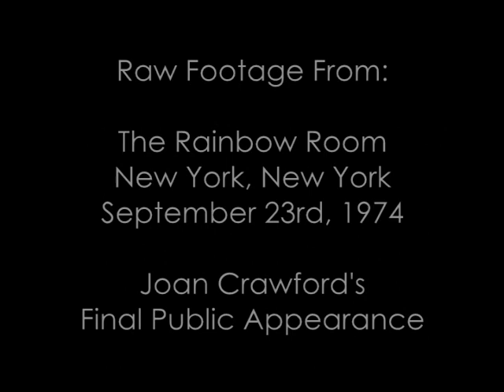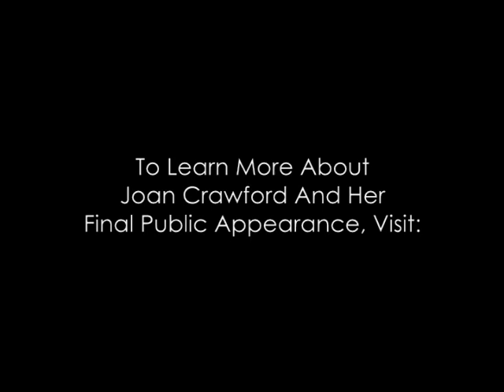Joan Crawford | The Rainbow Room 1974 | Full Footage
Joan Crawford's final public appearance at the Rainbow Room in New York on September 23rd, 1974.

This raw footage from the book party honoring Rosalind Russell.
Among those seen and interviewed on camera are:

Joan Crawford
Rosalind Russell
John Springer
Joan Bennett
Peggy Lee
Julie Newmar
Henry Fonda
Paul Morrissey
George Grizzard
Hope Hampton
Butterfly McQueen
Sylvia Miles